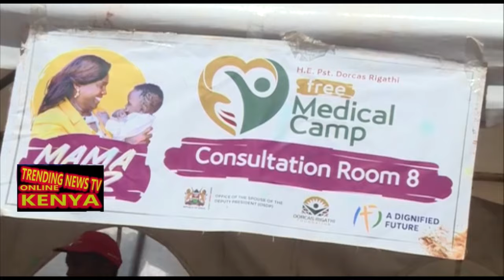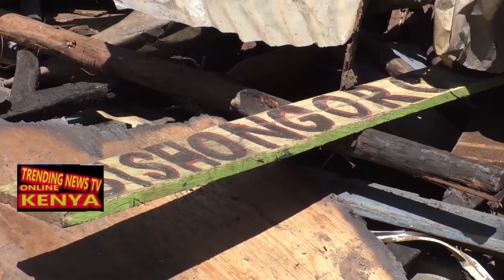THINA WA MUGIKUYU NIGUKOROKA TA HITI,,ANDU MAKOROKIRE NI KABA MORAGANE MATONGE,,KENYATTA FAMILY WARN